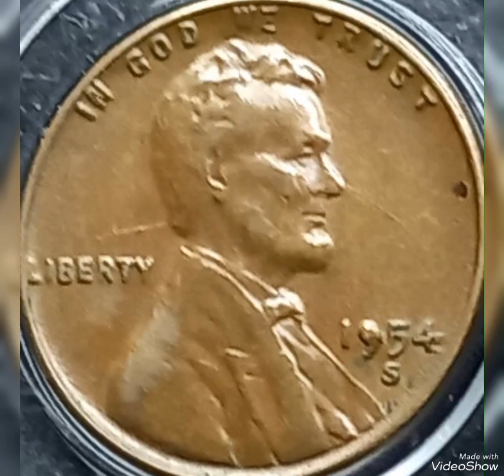World S Top 27 Most expensive world coins Lincoln pennies in pocket change to look!!